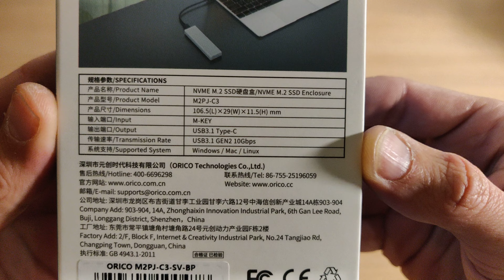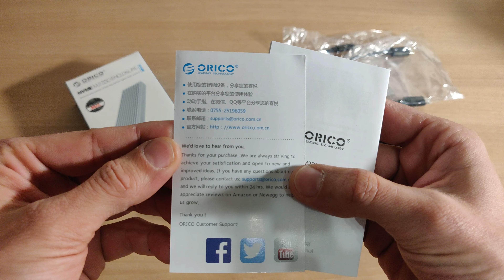ORICO M2PJ-C3 NVME M.2 SSD Enclosure | Unboxing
ORICO M2PJ-C3 NVME M.2 SSD Enclosure
SN: M2PJ-C3-SV-BP

SPECS
Material: Aluminum Alloy
Color: Silver
Output Interface: USB3.1 Type-C
Control Scheme: JMS583 (10Gbps)
Transfer Rate: USB3.1 GEN2 10Gbps
Dimensions: 106.5mm(L)*29mm(W)*11.5mm(H)
Capacity: 2TB Max
Installation: Screwing